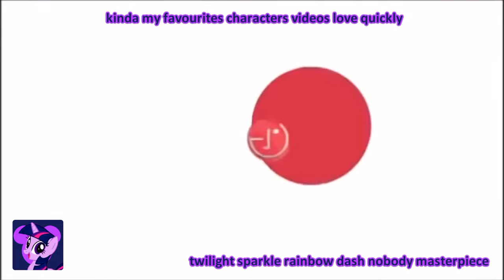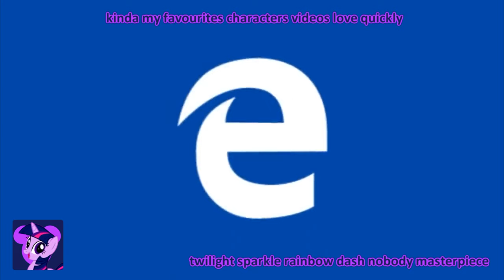[Request] Logos Randomly Has A Sparta High Speed Madness TTE V2 Remix (V84)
2 tahun yang lalu Made in. 1 Jul 2022

Requested by TheKlaskySpartan

85 Next Video: Nobody

86 Next Video: TehLuigifanAzurLaneSMCSpartan227

87 Next Video: BlueJay The Epic Youtuber HD